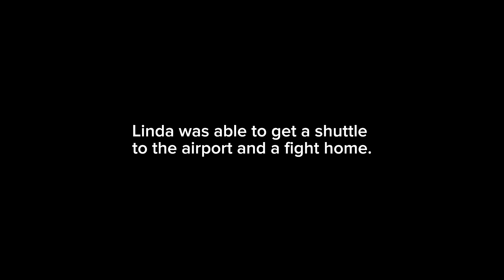Linda goes home: AT Day 127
Linda (Bailout) decides that the rain, heat, bugs and mud are not fun. She would rather section hike the trail, in better weather, instead of thru hiking the AT in a year. It rained all night and more rain and flooding on the way. We continue to walk through the Schaghticoke Indian Reservation from the Schaghticoke Mountain Campsite to Kent Connecticut. I wasn't planning another stop so soon but we need to go to Kent so Linda can fly home. A very short 3.4 mile day on trail with another half mile road walk off trail into Kent. Lots of flooded water crossings even on that short of a hike today. We cross Chanel Pond Hill, Thayer Brook Hill, and pass Mt Algo Shelter. We stopped at a laundermat in Kent to wash and dry our clothes and hung out our tents and sleeping bags in the sun to dry. Thanks to locals Kate and James for seeing me in town and offering me a room in their beautiful home. Trail angels are just amazing.